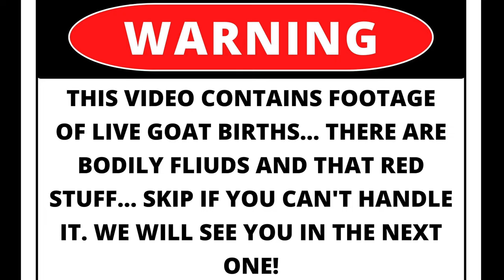Most Dramatic Goat Birth Ever | Three Little Goats Homestead Vlog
Favorite Kitchen Gadgets:
Instant Pot
Turbo Convection Oven
Vacuum Sealer
Sun Oven

Favorite Soaping Supplies
Pure Soap Making Lye
Starter Molds
Funnel Pitcher
Stick Blender

Favorite Place to get soap additives is Bulk Apothecary.